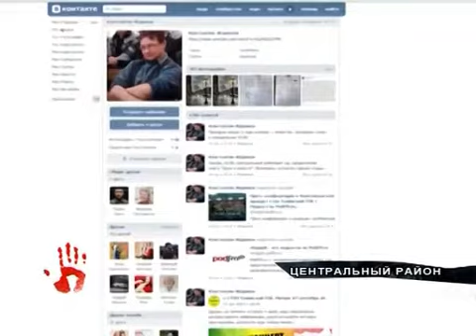Осужденный за репост в Вконтакте пожаловался в Европейский суд